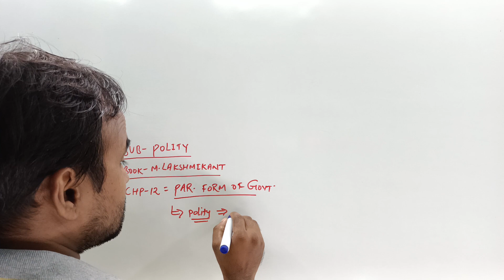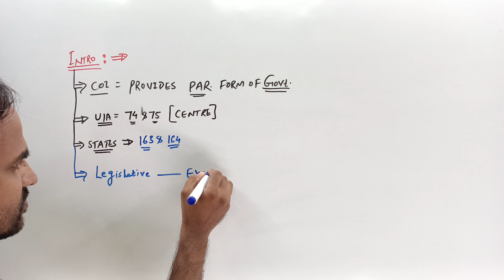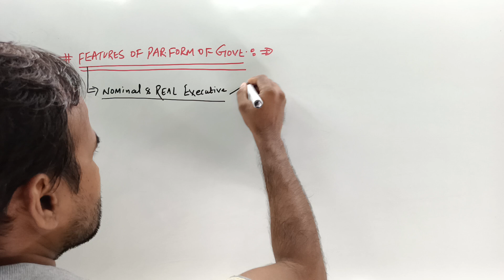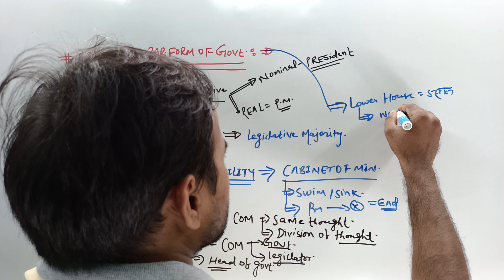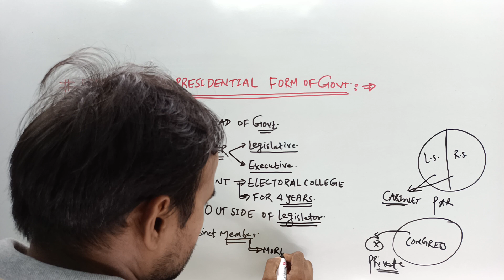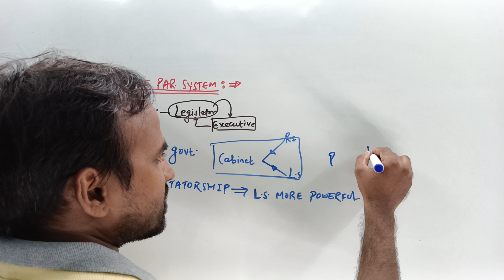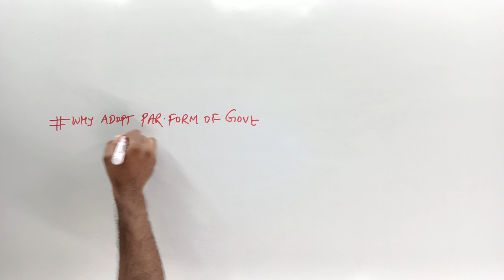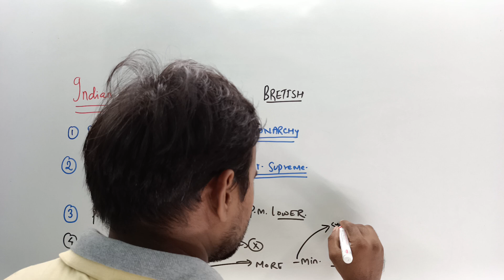M.Lakshmikant chp-12 Form of Government// Types of Government presidential and priminiterial